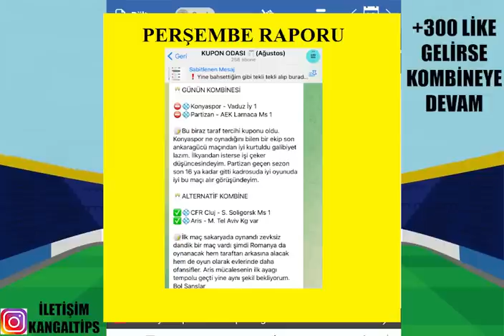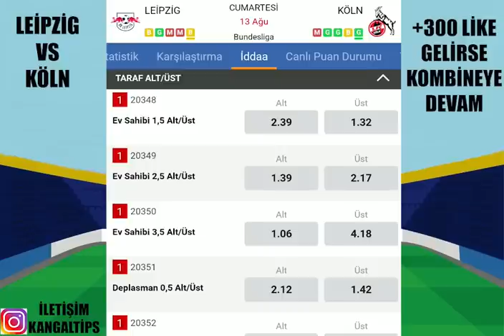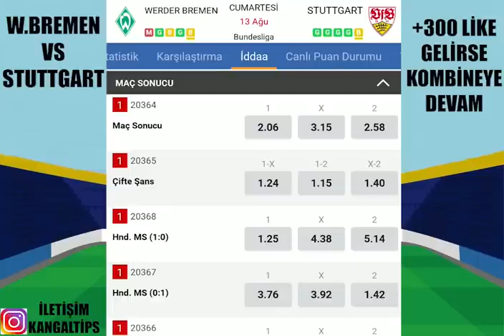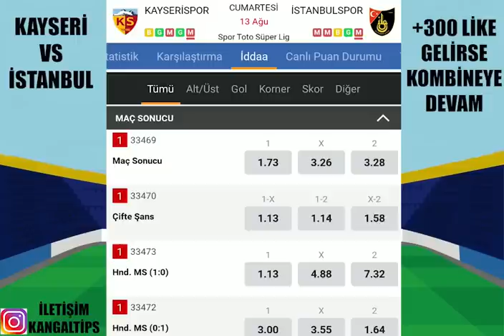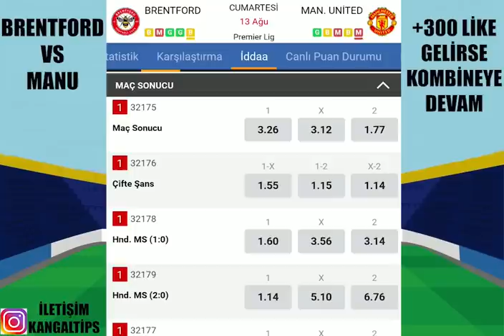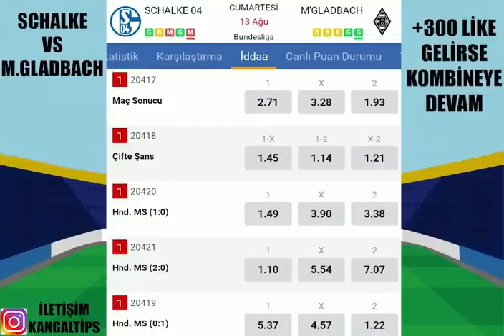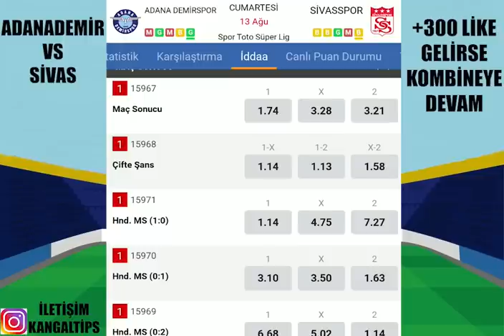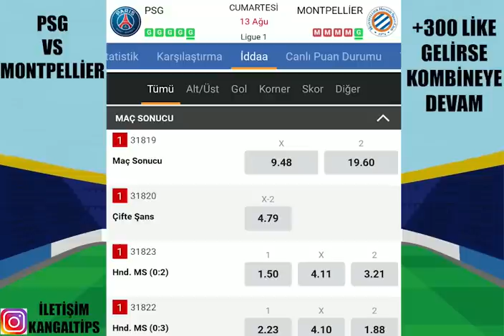YENİDEN SAHNE ALALIM ! KAZANMAYA.. 13 AĞUSTOS 2022 İDDAA TAHMİNLERİ